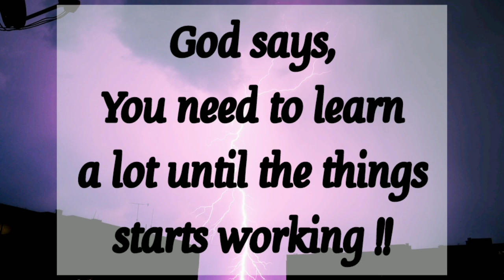🎉God Says:I have bought up a new season of blessings 💯 God's message for you today